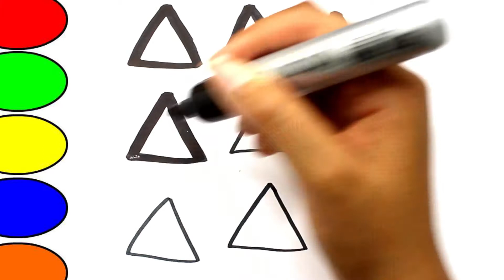Learn shapes fun video for kids. Learn colors. draw and color for toddlers